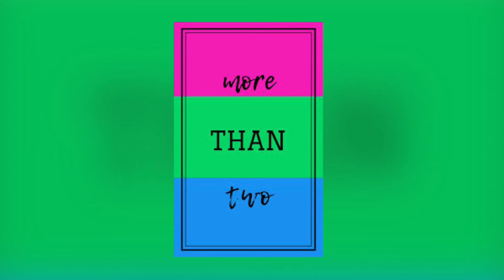Polysexual wallpapers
Aren’t the colors just so pretty?

I DO NOT OWN THE PHOTOS OR MUSIC USED IN THIS VIDEO!

By: Column Scott